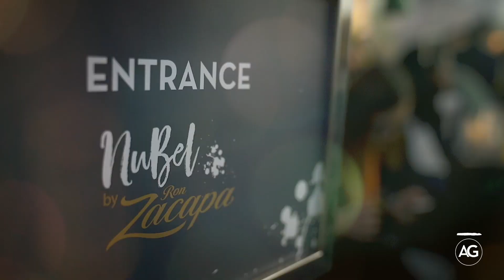Bye Bye NuBel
Recopilatorio de los mejores momentos en NuBel